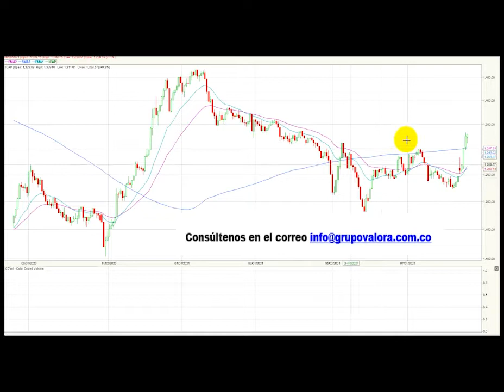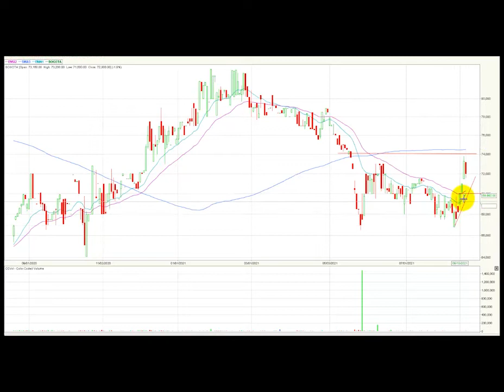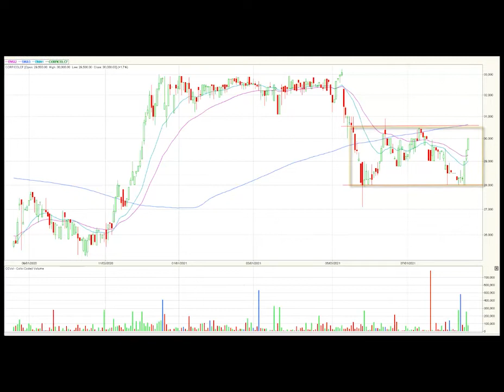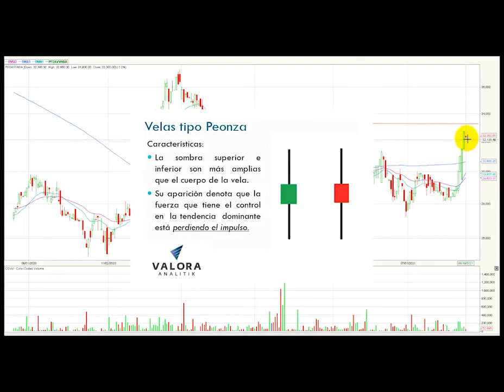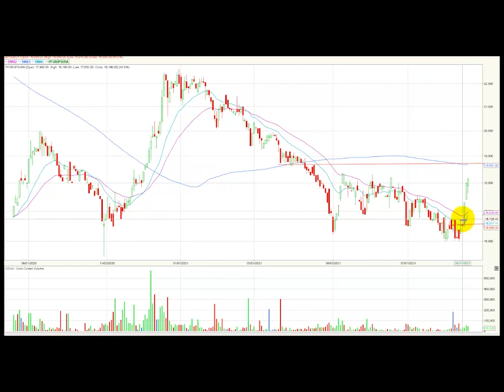MSCI Colcap avanzando por octava jornada consecutiva Agt20/21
El índice MSCI Colcap de la bolsa de valores de Colombia finaliza la jornada en 1.329.67 puntos marcando una variación positiva de 0.28% y estaría completando su tercera jornada en línea de recuperación. El acumulado anual del índice aún permanece en terreno negativo, presentando una corrección (YDT) de -7.53%.
Desde nuestra perspectiva técnica el índice MSCI Colcap conserva su tendencia alcista en este marco de tiempo y su zona de soporte más cercana estaría demarcada en los 1.300 puntos, lo que antes fue su nivel de resistencia ahora se transformaría en un soporte técnico, incluso ajustado a su media móvil de 200 días.  En cuanto a su nivel de resistencia lo ubicamos 1.335 puntos. Señales técnicas como el Macd apoya la tendencia actual, pero herramientas como RSI estarían indicado niveles de sobrecompra para el movimiento actual.
Al finalizar la rueda de negocios, el mercado colombiano registró un volumen diario de operaciones de $175.239 millones, mostrando una variación negativa del -6% con respecto a la jornada inmediatamente anterior, cuando se trazaron $185.972 millones.
Los tres títulos más activos en temas de volumen durante la rueda de negocios fueron: La petrolera estatal ECOPETROL se ubica en primer lugar en este ítem, movilizando $65.757 millones al finalizar el día.  En el segundo puesto encontramos las acciones Bancolombia preferencial (PFBCOLOM) que negocio $30.657 millones. Finalmente, en la tercera casilla se ubican los títulos de interconexión eléctrica (ISA) que transaron un monto de $18.958 millones.  Esta sería la quinta jornada consecutiva para MSCI Colcap mostrando un volumen de transacciones superior a los $100.000 millones.
En una nueva jornada de recuperación para el índice MSCI Colcap los títulos de Promigas SA (PROMIGAS) subieron 5.78% y se ubicaron como el activo con mejor comportamiento de la rueda de negocios.  Las acciones de la constructora Conconcreto (CONCONCRET) también presentaron un notorio avance de 3.49%.  Finalmente, Mineros SA (MINEROS) que registro una subida de 2.13%.
Las acciones de la petrolera estatal Ecopetrol (ECOPETROL) cayeron -1.87% presionada por el retroceso de los precios del crudo en los mercados internacionales.